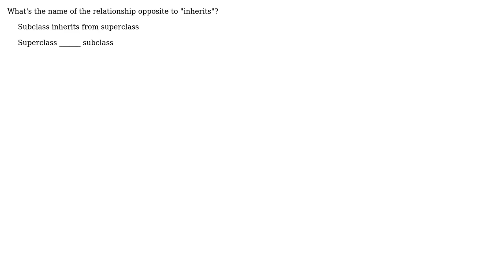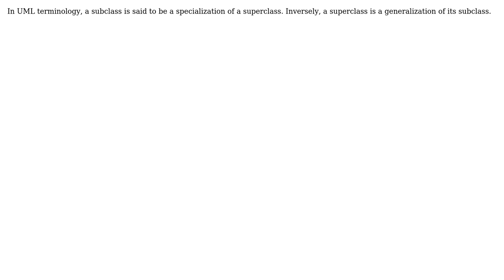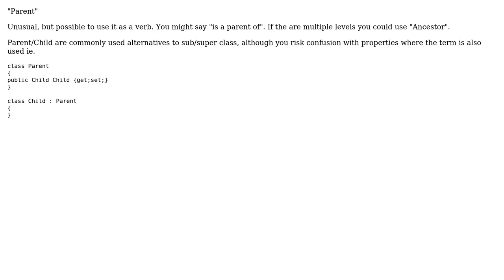Opposite verb to "inherits" (4 Solutions!!)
Opposite verb to "inherits"

With thanks & praise to God, and with thanks to the many people who have made this project possible! | Content (except music & images) licensed under CC BY-SA | Music | Images & others | With thanks to user theonlygusti user Richard Bamford user Martin Maat user Ewan user Christophe and the Stack Exchange Network Trademarks are property of their respective owners. You are responsible for your own actions.